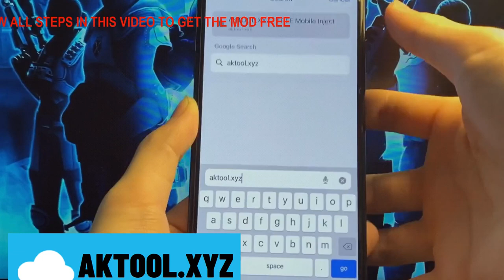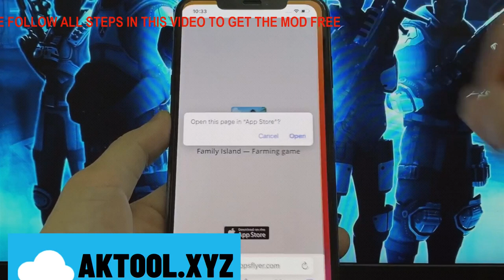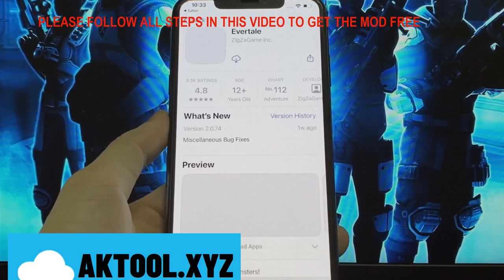Kuma Sushi Bar 🫨 MOD get unlimited All resources 🫨 2023!!!